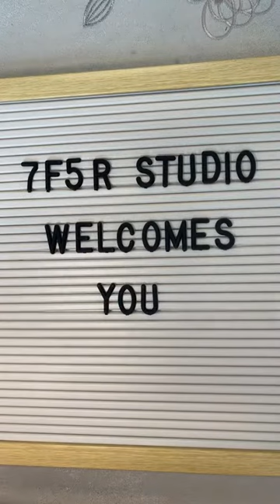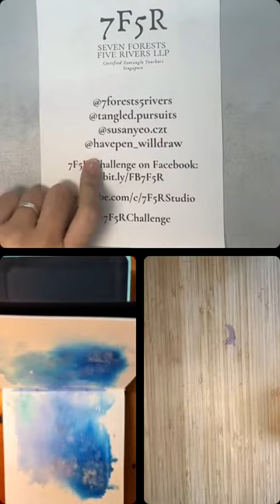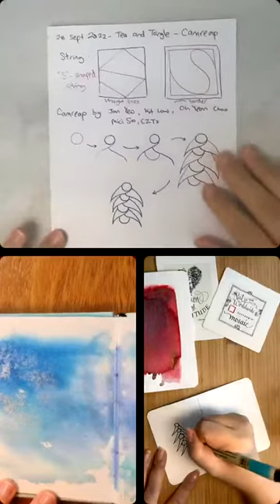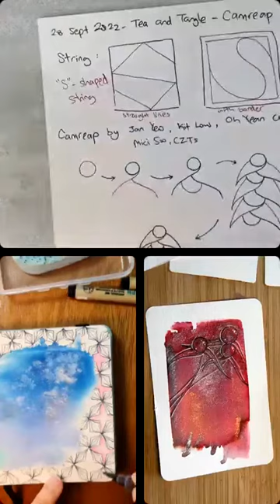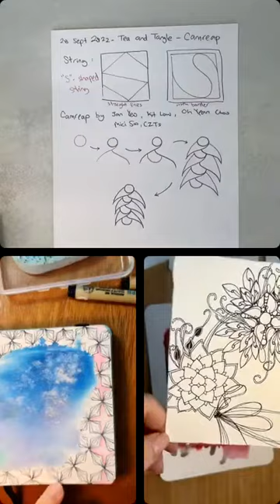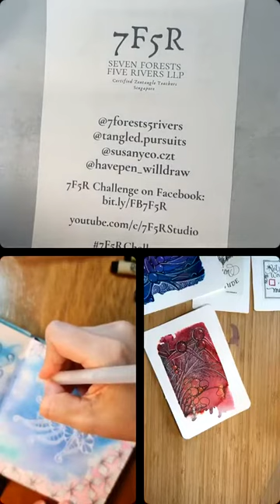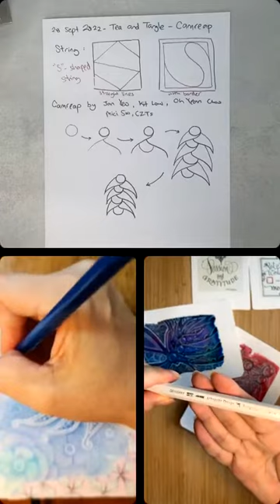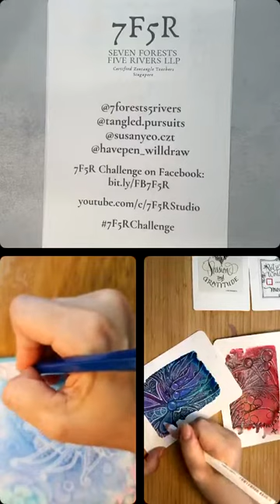28 Sept 2022 - Tea and Tangle - Camreap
7F5R Studio Live No. 53

Join us in our weekly casual tangle and chat series. This week, we used a string created using a “S”;and the tangle “Camreap” by Mici Soo CZT 18, Jan Yeoh CZT-Asia 1, Kit Low CZT-Asia 2 & Oh Yean Choo CZT-Asia 4.

In this session, we talked about our favourite singers, the things we live for in our lives, Inktober Tangles, and we also discussed depression.

If you tangle along with us, do tag us on Instagram, or post your tile in the 7F5R Challenge Facebook group